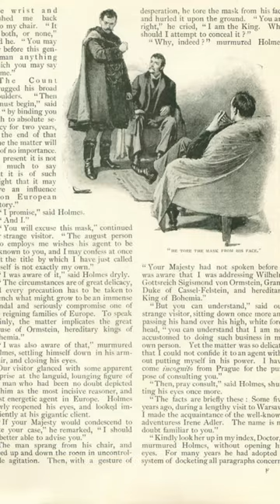As Clever As You Holmes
In 1922, several authors were approached to contribute to the library of Queen Mary's Dolls' House. Doyle wrote a short Sherlock Holmes story, just 503 words long, onto the tiny pages of a specially constructed miniature book: "How Watson Learned the Trick".

The story was later published alongside works by other authors in The Book of the Queen's Dolls' House Library (1924). Though written 28 years after "The Field Bazaar", this is almost a companion piece to that story.

Like "The Field Bazaar", this story is a breakfast scene, during which Watson attempts to mimic Holmes' style in guessing his thoughts. Watson's intuitions are proved wrong, however. Unlike almost all parts of the Sherlock Holmes story it is written in the third person, presumably due to its length.